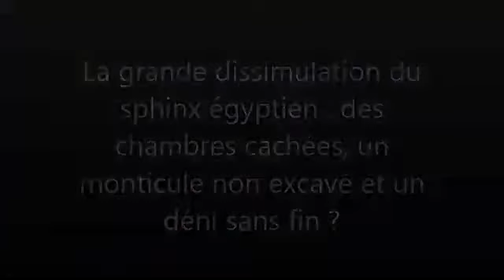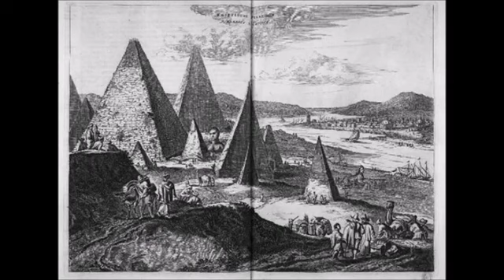La grande dissimulation du sphinx égyptien, des chambres cachées, un monticule un déni sans fin ?